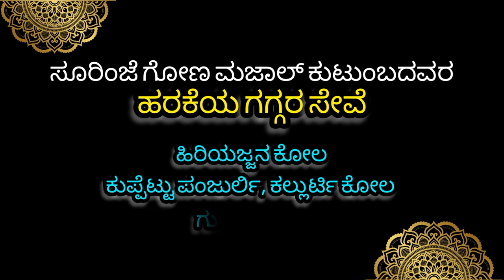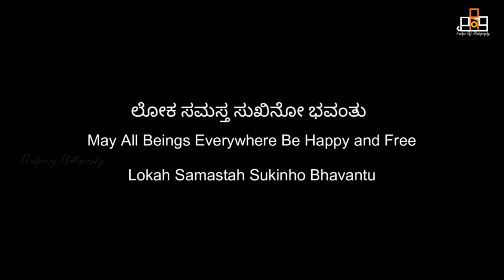Appe Kallurti Kola | Gona Majal Kutumba Soorinje | Day 01